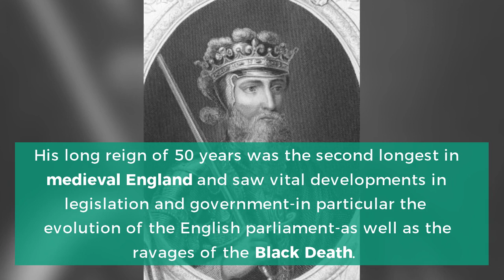Edward III of England: Everything you need to know...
Edward III was King of England from 25 January 1327 until his death; he is noted for his military success and for restoring royal authority after the disastrous and unorthodox reign of his father, Edward II. Watch this video to know Edward III of England's story.